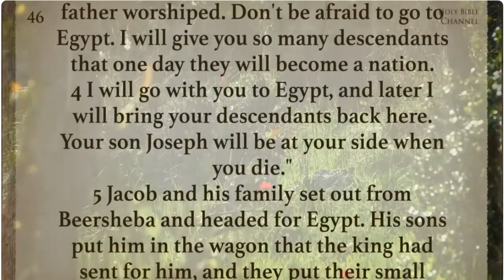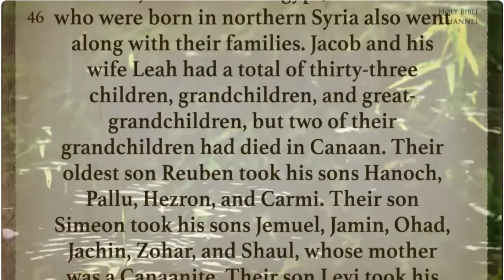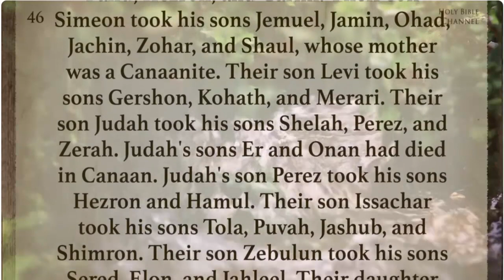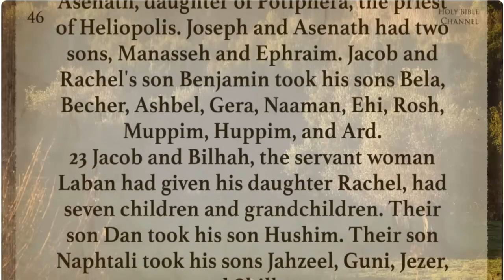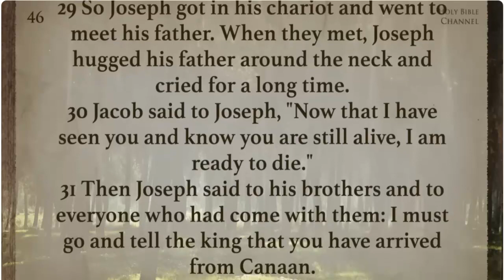Genesis chapter 46